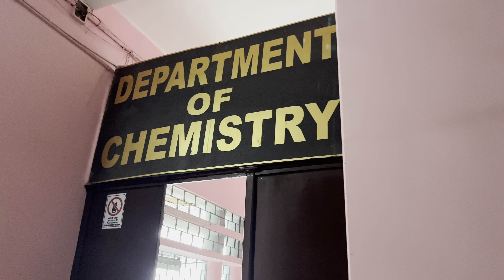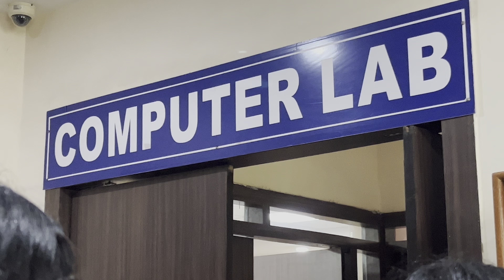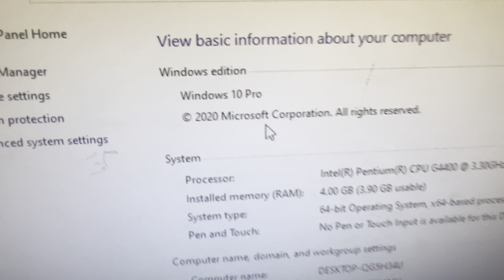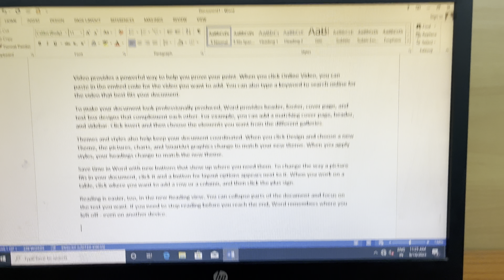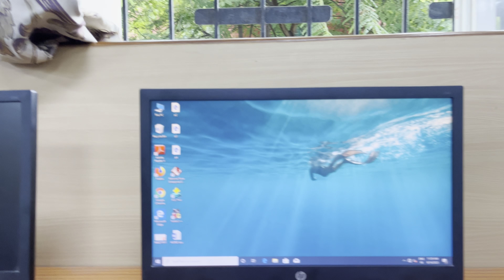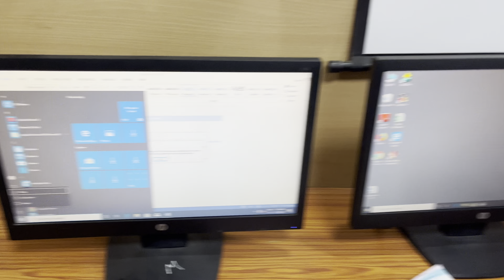First Time In Computer Lab || Saint Xavier’s College Ranchi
Jyada baatein karne ke liye apne bhai ko yahan pe follow kar le

Mr Ekku Vlogs
From : Palamu Jharkhand ( india )